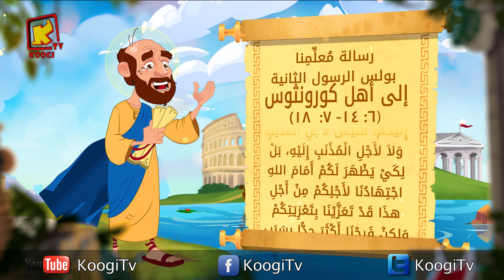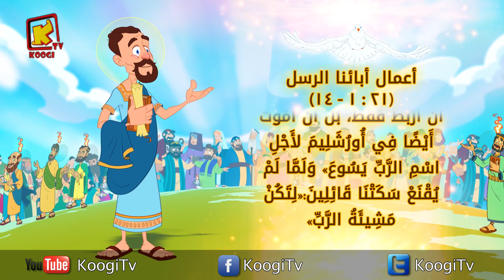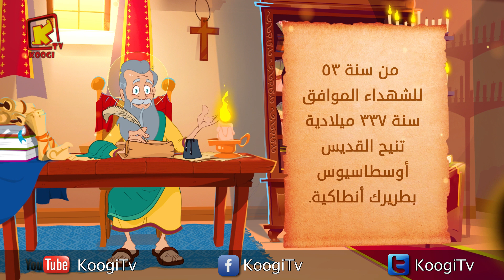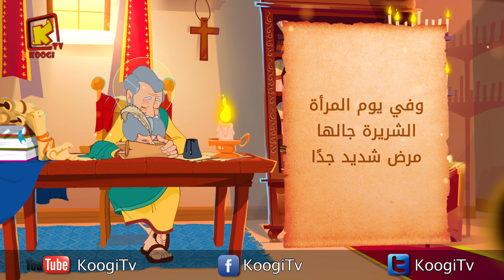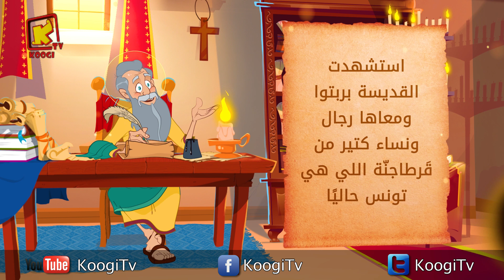Koogi Tv - قراءات 6 مارس 2021 م - 27 امشير 1737 للشهداء- كلامه الحلو - قناة كوجى للأطفال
*  5/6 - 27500 قناة كوجى القبطية الأرثوذكسية للأطفال :  11096 أفقى

كلامه_الحلو